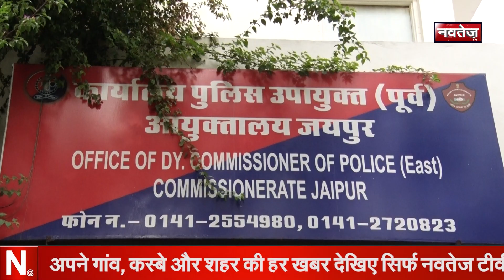Rajasthan News: अवैध गैस रिफलिंग करने वाला निकला हत्यारा | Latest News | Hindi News | Crime News